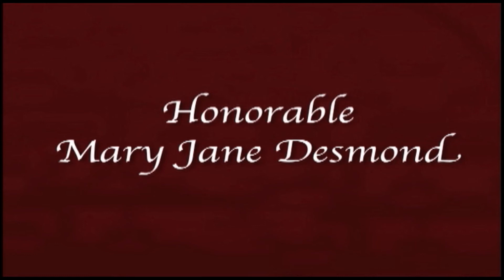Bayoonne Board of Education - Public Meeting - 4/26/17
Bayonne Board of Education
Public Meeting
4/26/17

The BBOED does not own the rights to any of the music tracks used within this production.